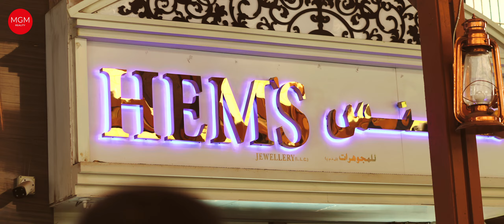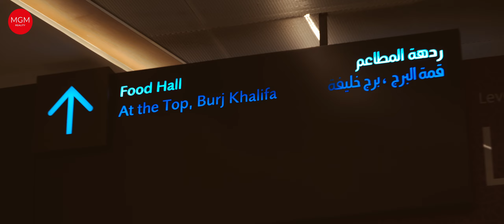MGM TEAMBUILDING DUBAI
V novembri sme spojili príjemné s užitočným  a celý team realitného centra MGM a 4SALE marketing sme vzali na teambulding do  Dubaja.
Cieľom, okrem zaslúženého relaxu a spoznávania, bolo najmä načerpanie inšpirácie.  Dubajský realitný trh patrí k najrýchlejšie rastúcim trhom vôbec.  Mali sme možnosť nazrieť do „kuchyne“ najväčším realitným developerom, zažili sme atmosféru „miliónových“ nehnuteľností  a navštívili sme niekoľko developerských projektov.

Veľmi radi sa s vami podelíme o tento zážitok a pulzujúcu atmosféru metropoly arabského kontinentu v našom krátkom lifestyle- vom videu.